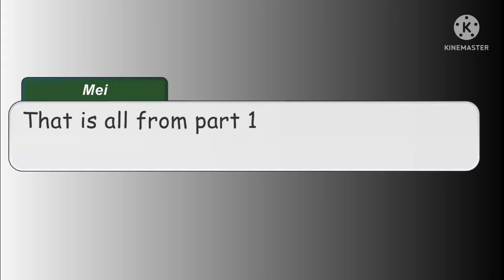Youtube be your guide pt 1 ( meeting Facebook)